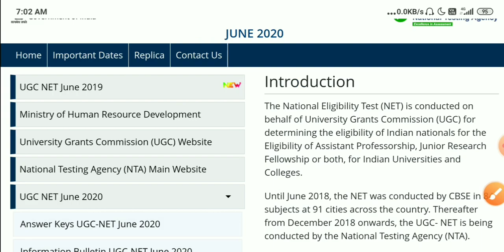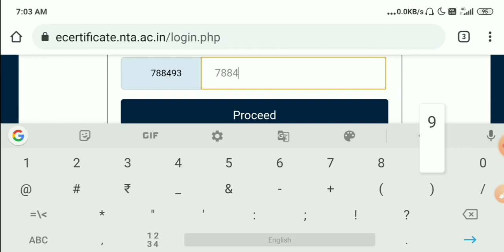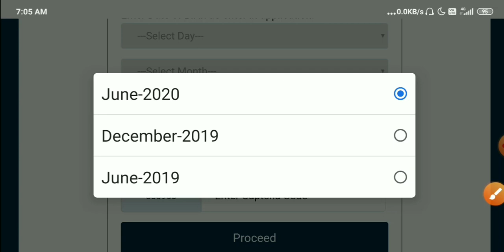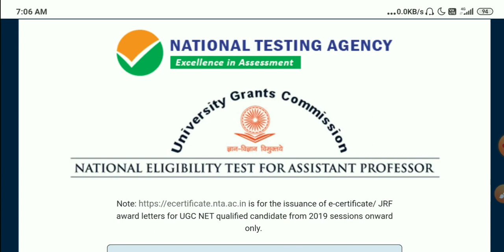☑️UGC NET Exam 2021 ☑️परीक्षा कब होगी❓